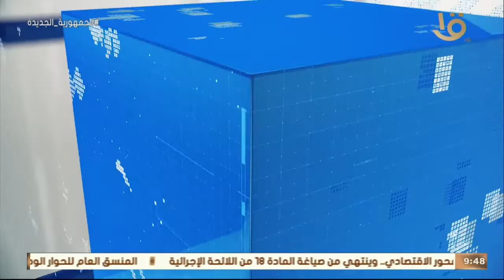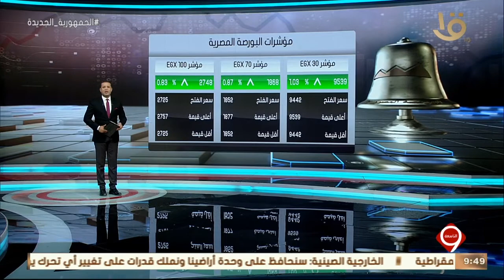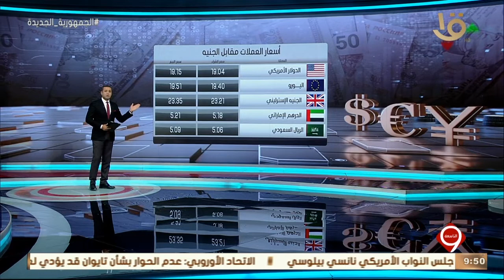نشرة التاسعة | أهم أخبار المال والأعمال.. مع مؤشرات البورصة المصرية